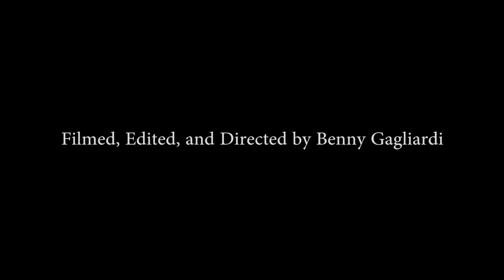Super Whatevr - Someone Somewhere Somehow (Official Music Video)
Filmed, edited, and directed by Benny Gagliardi

Lyrics

I asked you how he’s doing the day before he died, you said he’s doing fine we’re all just doing fine
About a week ago I watched his body lowered down.  Now no one’s doing fine and I am less and less around
I’m sick to death and scared that I might actually be the culprit.  I didn’t spend much time with him and no one seemed to notice
His lust for life was squandered when he lost his loving friends; believe he actually was a corpse before his life had ended
The final letter seemed despondent as if he wasn’t there, one more summer and you could have been amongst the world you feared

You were happy.  Don’t understand how it could all be fake.  Your smile glowing but your eyes reflected shame
Sorrowful and somber-filled your family didn’t help.  Your sister was the one with issues that they had to deal with now
Now life is but a memory and death is in full swing.  Your skin that held together bone is promptly decaying
Family gathered round to see an issue unresolved.  Why couldn’t you have told a friend that might’ve helped it all
“Identify the body” the father pleaded so.  All that laid was flesh no longer occupied a soul

Delicate and calm the father witnessed his son’s fate.  The bullet hole that entered had an exit just the same
Instrumental

I’ve been wrapping these tragedies in plastic and throwing them away amidst the trash that I inhabit

It’s madness, it’s tragic.  I’m clogging up my feelings with this sickness that is sadness

Follow Super Whatevr on social media!